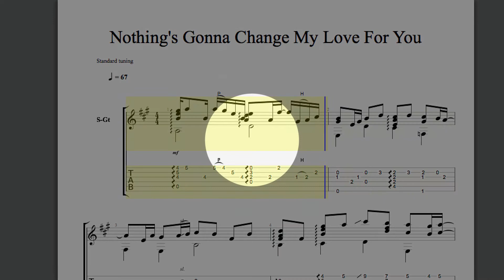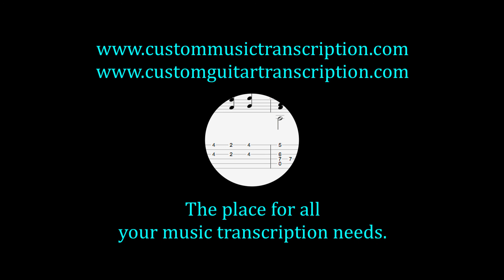Nothing's Gonna Change My Love For You | Custom Guitar Transcription Custom Music Transcription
Nothing's Gonna Change My Love For You |  Fingerstyle guitar